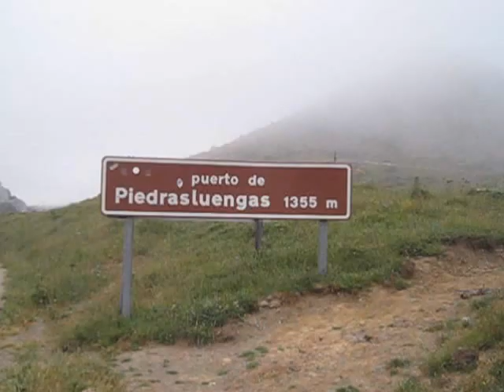De Potes al Pisuerga.